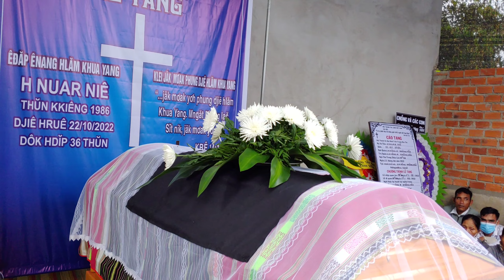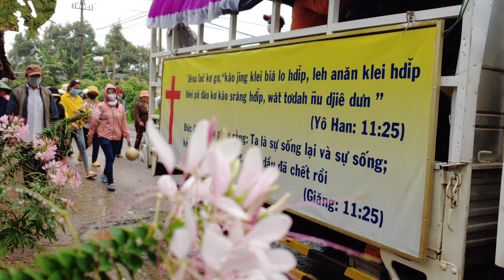lễ tang chị H NUAR NIÊ buôn Ea yông A | 25/10/2022